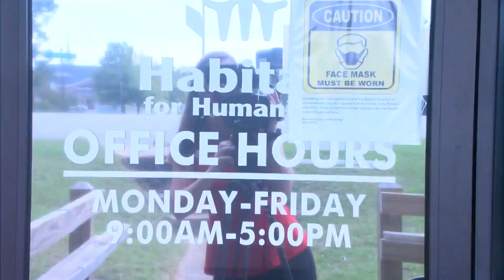Habitat for Humanity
Donates Land